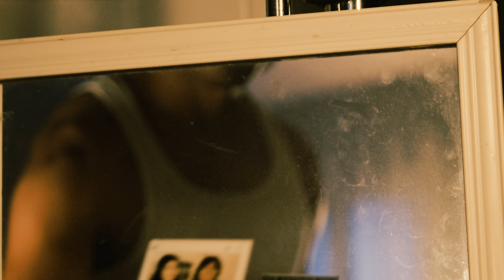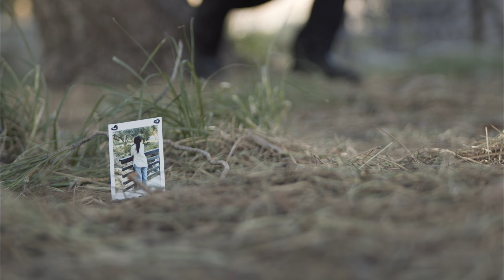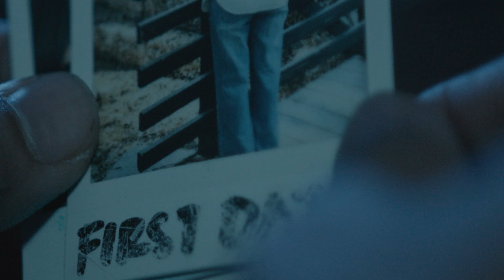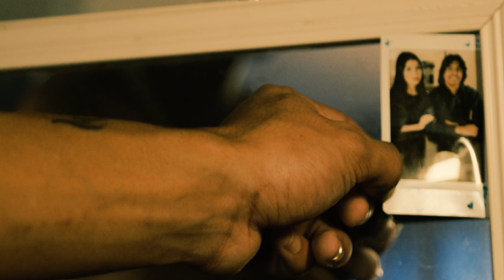MEMORIES (Fragmented Echoes) - Student Short Thriller Film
An amnesiac struggles to connect with his reality, until he finds a seemingly familiar face through a photograph.
DIRECTED BY: Brandon Franco
DP: Bianca Zamora
EDITED BY: Brandon Franco
This short film will focus more on aesthetics and shots rather than the actual story itself. I wanted to push what I can and can’t do with this project and play with shutter speeds and color theory, adding more elements into my filmmaking project. I want to make it aesthetically pleasing and creative in not only the colors being displayed, but creative in the way we show this story. The story is very ethereal, surreal, and it gives me a challenge to create something new, something different.